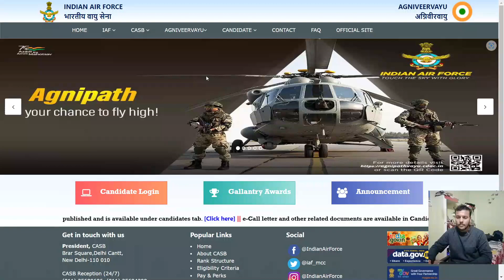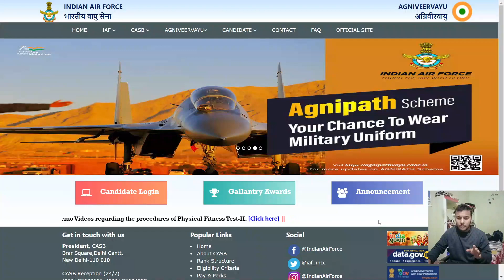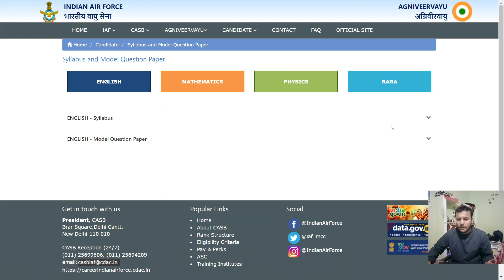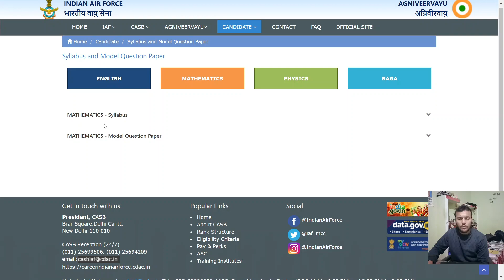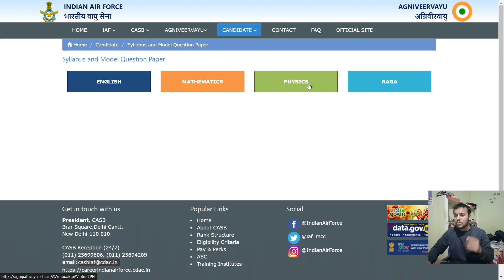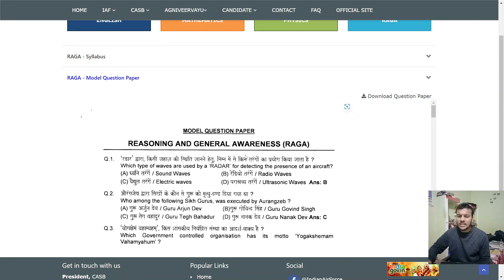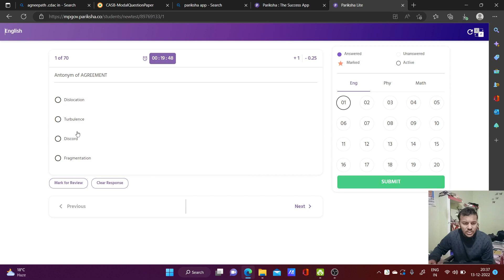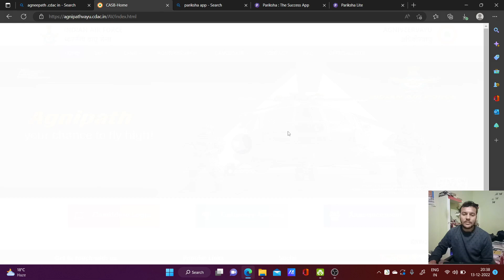Indian Airforce Exam 2022 | last 35 Days की तैयार | Exam के लिए महत्वपूर्ण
Indian Airforce Exam || 2022 || Last 35 Days Left For Exam | Watch & Clear Your All Doubts |

💥- Use my Cupon Code - (ONLINED50)  For 50 % ( Discount) 💥 -

Indian Airforce XY Group Agneeveer Exam
Indian Airforce Exam 2022 Result
Airforce Exam 2022 Important Topics
Indian Airforce Exam 2022